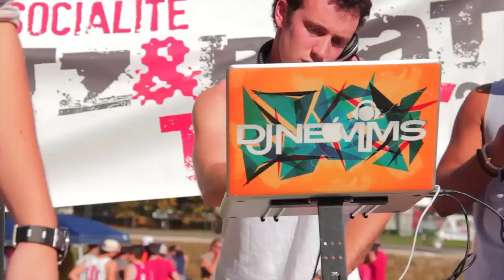Campus Socialite Tailgate at Indiana University